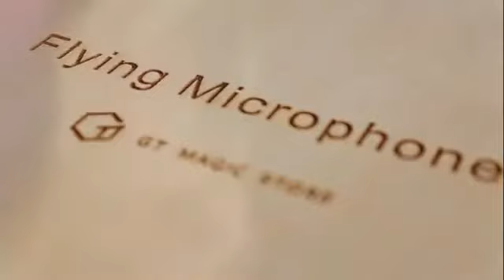Flying Microphone, GD Wu